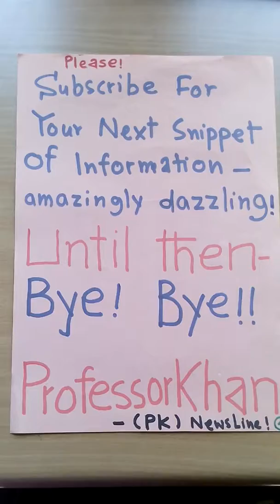MATURA HIGH SCHOOL EXIT EXAM BOSNIA AND HERZEGOVINA BY PROFESSOR KHAN